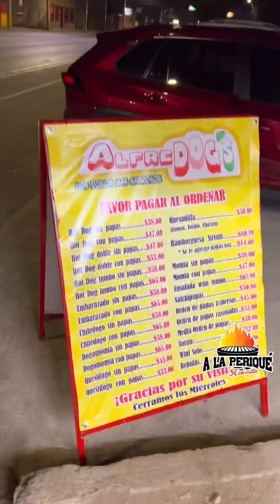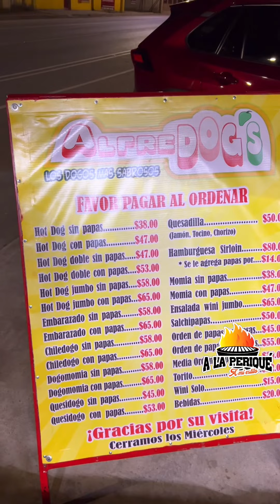Hot dog 🌭 estilo Hermosillo😋 / Cocinando A la Periqué